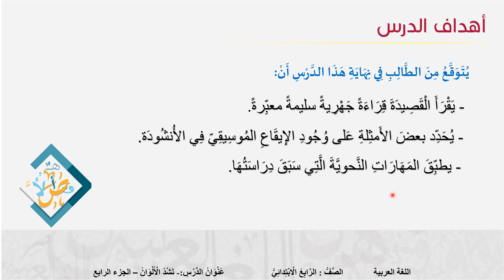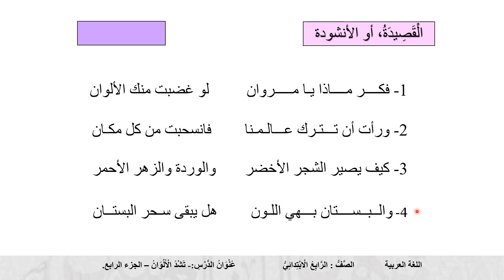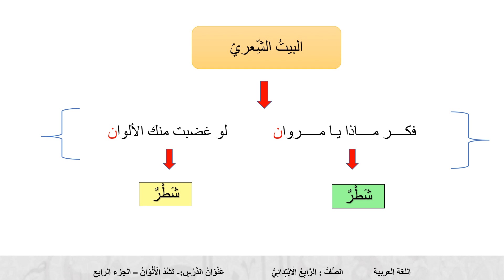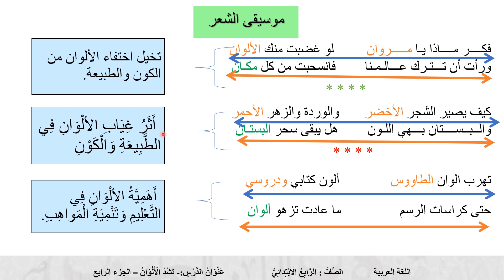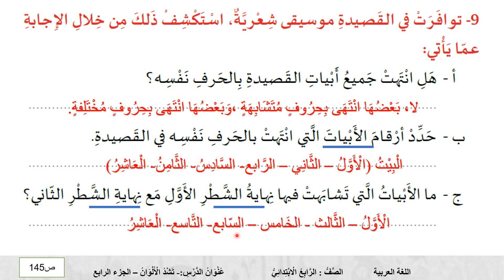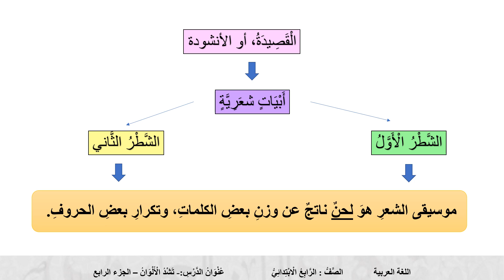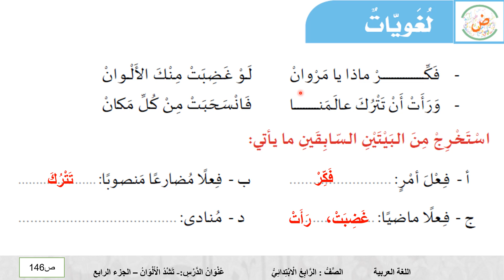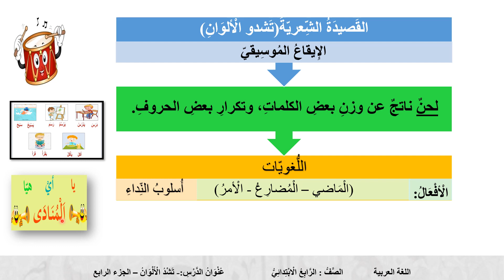الصف الرابع اللغة العربية قصيدة تشدو الألوان ج4